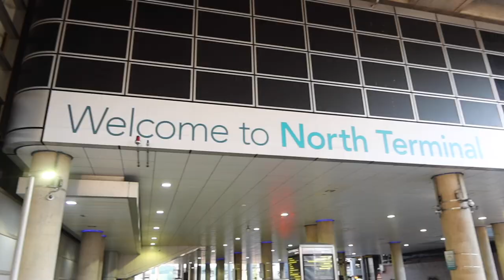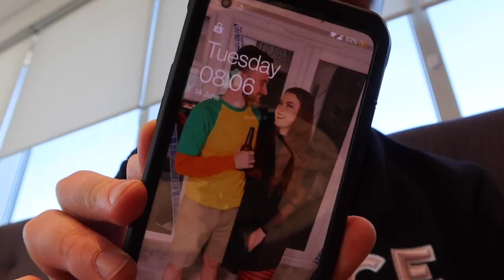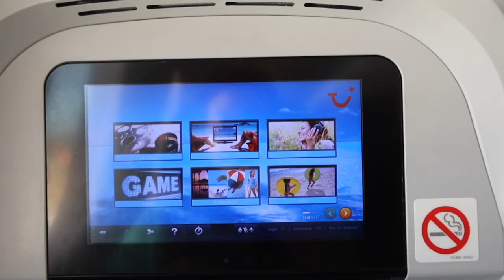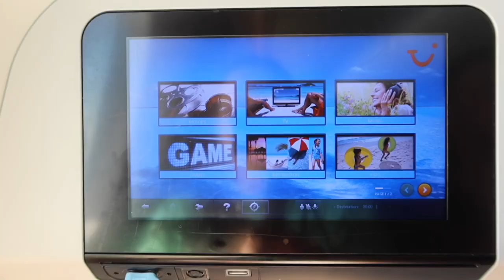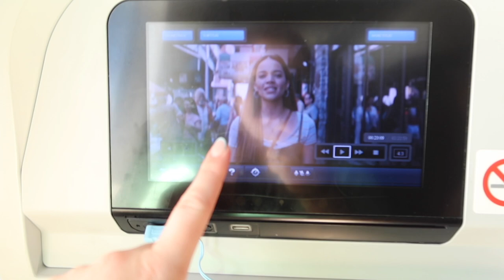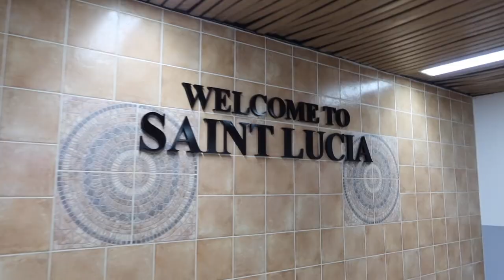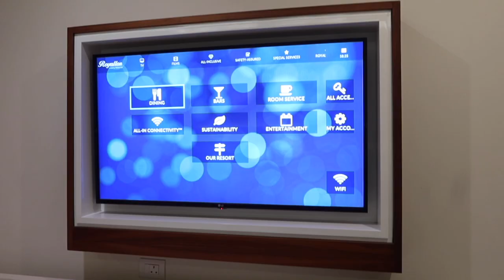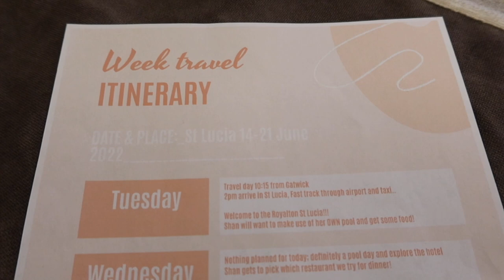ST. LUCIA VLOG JUNE 2022 | TRAVEL DAY: THE ROYALTON HOTEL SWIM OUT ROOM TOUR & ITINERARY REVEAL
IT’S TRAVEL DAY!!! We’re finally catching our flight from London Gatwick to Saint Lucia for the first time! It’s a long old travel day, but we give you all our best tips on making the journey as stress free as possible, check into The Royalton Hotel, give you a full swim out room tour and I finally find out all the things Ben has planned for this surprise birthday trip! I CANNOT WAIT to share all of these vlogs with you guys! We had the best holiday ever and we really hope it comes across in these vlogs! Enjoy!

Shan
xXx
SOCIALS:
MUSIC USAGE:
YouTube - Positive Fuse (French Fuse)
YouTube - Sunny Travel (Nico Staf)